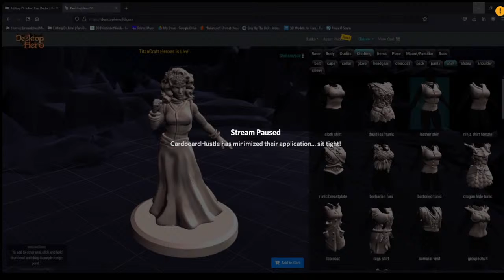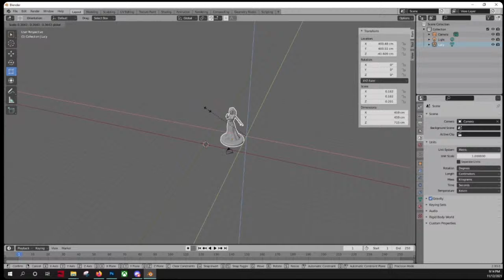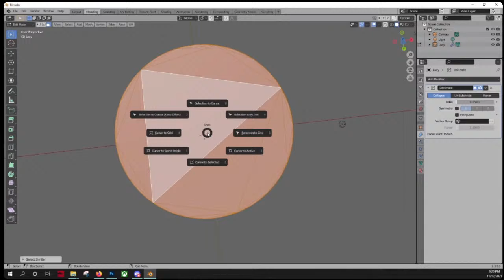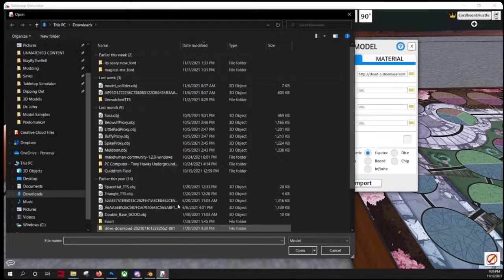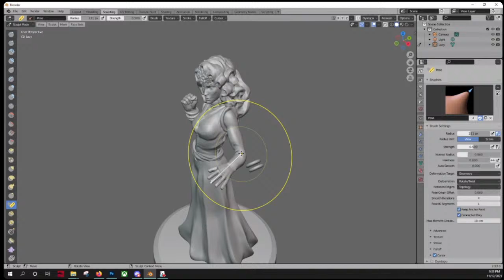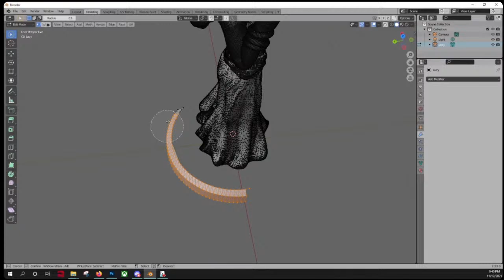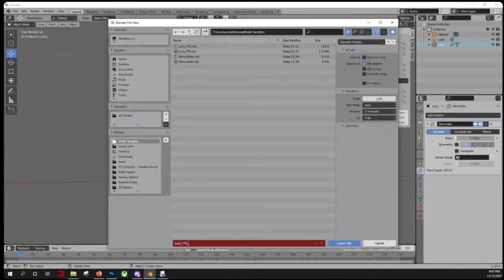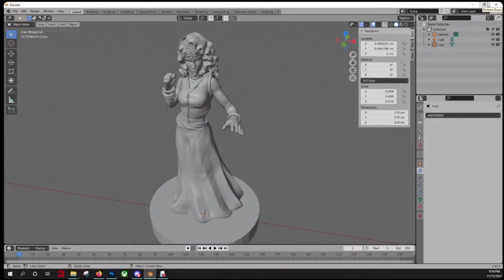Custom Unmatched TTS Models in Blender w/ CardboardHustle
We take a look at how to put custom Unmatched models into TTS